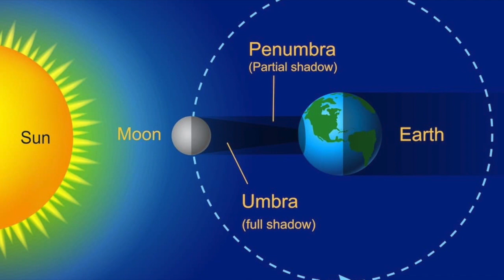30 April or 1 May Solar Eclipse Correct Time and Its Measures During Pregnancy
30 April or 1 May | What is Solar Eclipse Correct Time and Its Measures During Pregnancy
Refrain from doing these mistakes during eclipse time primarily women during pregnancy

Check this vedio to know more about what to do and what not to during eclipse